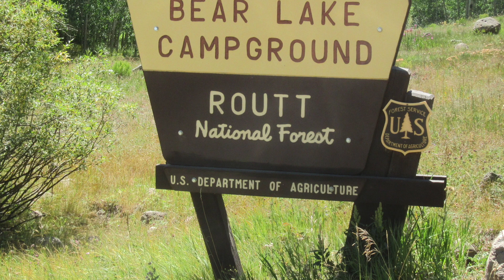Bear Lake Campground - Routt National Forest, CO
Bear Lake campground has 43 campsites and is located in the Flat Tops next to the Bear River and between Yamcolo Reservoir and Stillwater Reservoir. All campsites are first-come, first-serve.

This nice campground has large campsites and most have shade from Spruce, Fir and a few Aspen and Lodgepole. None of the campsites have a view of the water or of the Flat Tops, but it’s a great basecamp to get out and enjoy a variety of outdoor fun.

Campsite can accommodate tents, trailers and RVs (up to 30 feet). Two of the campsites are double sites and 1 is a triple. Each campsite also has a table, fire ring and grate. Amenities include potable waters, vault toilets and trash service. A day-use area is also nearby and has a fishing pier and picnic area.